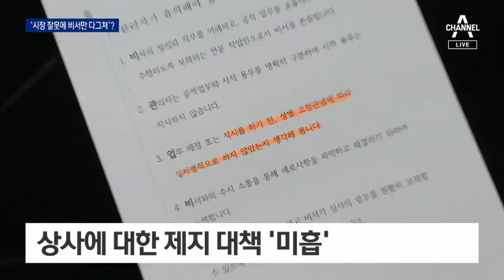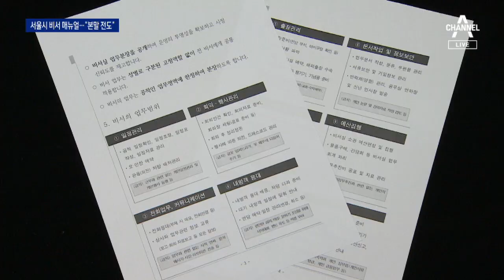시장이 성추행 했는데 왜 비서가 조심?…업무 매뉴얼 논란 | 뉴스A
서울시가 최근 비서 업무 매뉴얼을 내놓았습니다. 고 박원순 서울시장의 비서 성추행 사건과 관련해 국가 인권위원회의 권고에 따른 매뉴얼입니다. 그런데 내용이 의아합니다. 피해자를 보호하라고 만든건데, 시장에게 사적인 연락을 하지 말라는 등 비서가 하면 안되는 일을 적어놓았습니다. 김설혜 기자가 취재했습니다.

[리포트]
이틀 전 서울시가 홈페이지에 공개한 비서 업무 매뉴얼입니다.

서울시여성가족정책실에서 만든 자료로, 비서의 업무 범위를 규정하고 하면 안되는 일 10가지를 적시했습니다.

근무와 무관한 상관의 개인행사 동행, 옷 매무새 다듬어 주기, 사적 연락이나 문자·사진 전송 등을 금지 업무로 예시했습니다.

문제는 상사에게 지우는 의무는 별로 없다는 겁니다.

비서를 존중하고, 사적인 용무를 지시하지 않으며, 성차별적 지시가 아닌지 생각해보라는 수준입니다.

박 전 시장 성추행 피해자 측이 본말이 뒤바뀐 지침이라고 비판하는 이유입니다.

[김재련 / 고 박원순 전 서울시장 성추행 피해자 법률대리인]
"(매뉴얼 6쪽 중) 관리자에 해당하는 것은 1쪽이고, 나머지는 비서가 어떻게 해야한다는 수칙에 대한 것이더라구요.

관리자가 어떤 수칙을 지켜야 하는지 거기에 초점을 맞췄어야."

서울시는 비서의 금지 업무는 상급자도 시켜선 안되는 일을 예로 들었다고 해명했습니다.

성범죄 예방 특별교육을 진행할 때도 관리자에게 이 같은 점을 교육할 예정이라고 밝혔습니다.

[서울시 관계자]
"(상관의 금지 사항에도) 내용을 똑같이 써도 되겠지만, 교육할 때는 같이 할거구요."

하지만 비서의 금지 사항에 비해 상사의 의무는 지나치게 축약해놔 논란이 이어지고 있습니다.

채널A 뉴스 김설혜입니다.

〈평일〉
08시 00분 라디오쇼 정치시그널 (유튜브 라이브)
08시 50분 김진의 돌직구 쇼
10시 20분 김진의 더라방 (유튜브 라이브)
12시 00분 뉴스A 라이브
15시 50분 강력한 4팀
17시 20분 뉴스TOP10
19시 00분 뉴스A

〈주말〉
12시 00분 토요랭킹쇼·뉴스A 라이브
17시 40분 뉴스TOP10
19시 00분 뉴스A